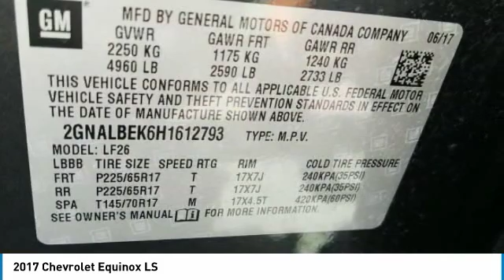2017 Chevrolet Equinox P27142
2017 CHEVROLET EQUINOX Aurora, CO
Stock# P27142

Don't miss this 2017 Chevrolet Equinox. It's equipped with Automatic transmission and features a Nightfall Gray Metallic exterior. With 17124 miles, you'll want to take this car home. Make a great choice today.